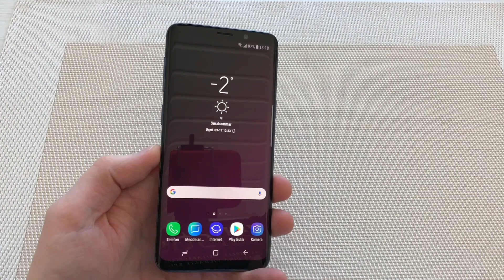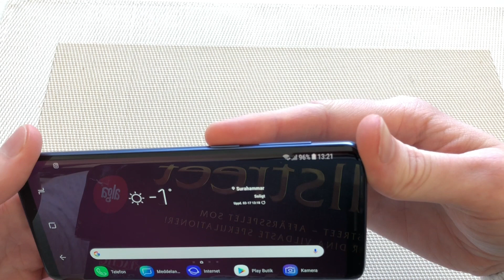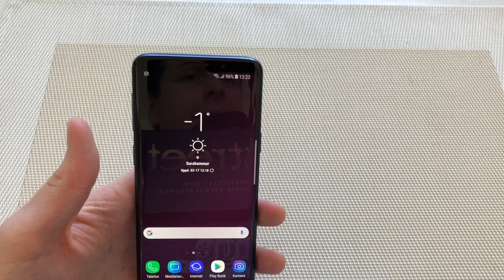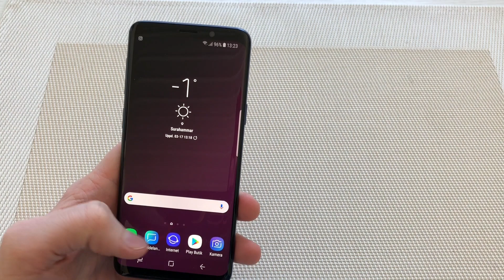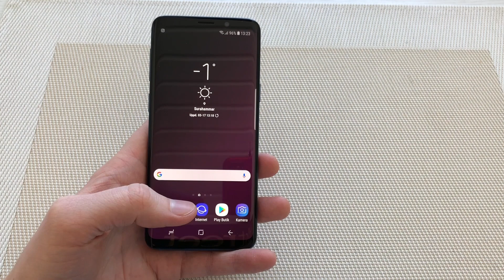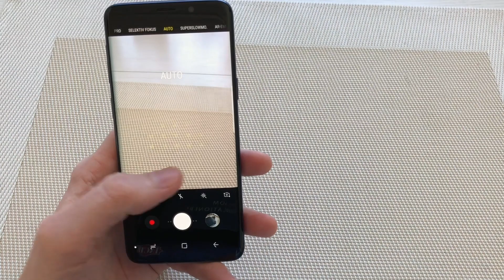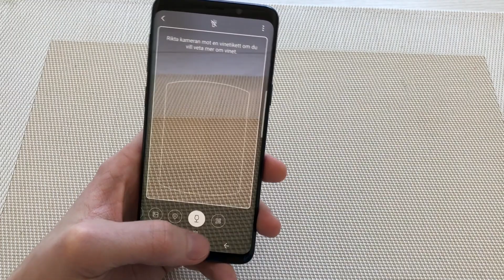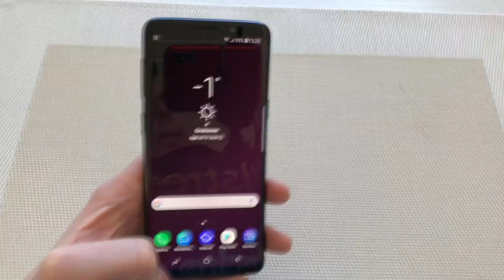Samsung Galaxy S9 - Review Svenska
Samsung galaxy s9 svenska